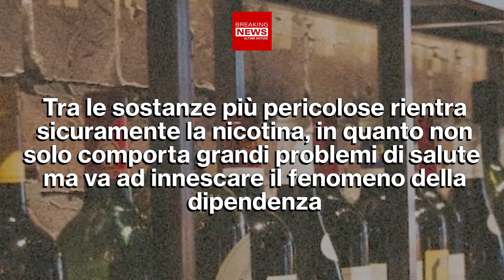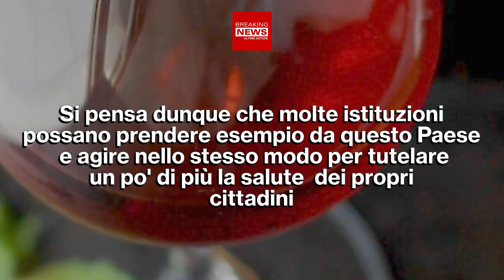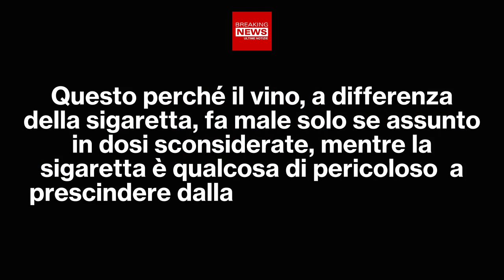Vino - Al Via Le Etichette Sanitarie: La Reazione Dell'Italia!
L'Irlanda ha avanzato una proposta riguardo il vino, ovvero mettere delle etichette sanitarie sulle bottiglie per comunicare al consumatore che fa male. Ma come ha risposto l'Italia?